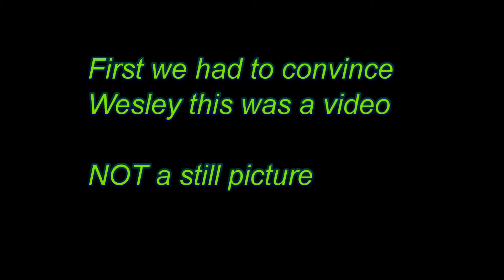New Playground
Thank you Dick and Chris for not only finding the playground equipment but also for getting an unbelievable deal at the garage sale!